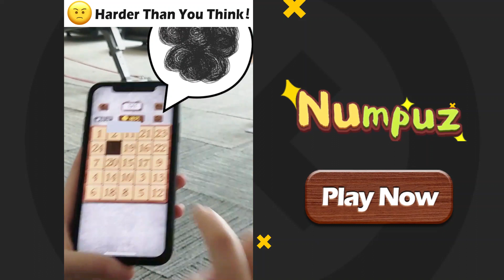szhrd v 190912 3 2 en